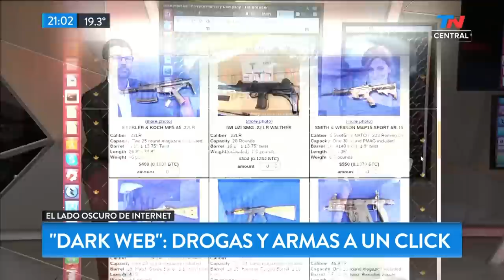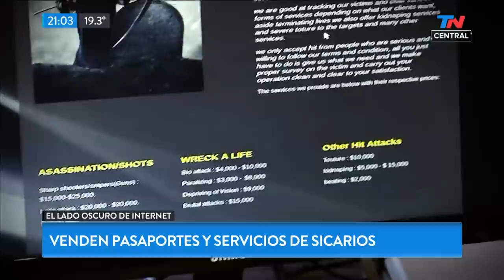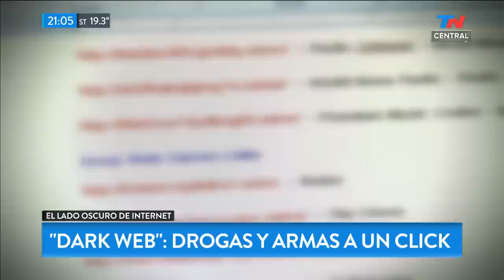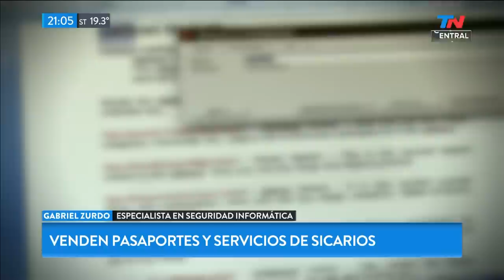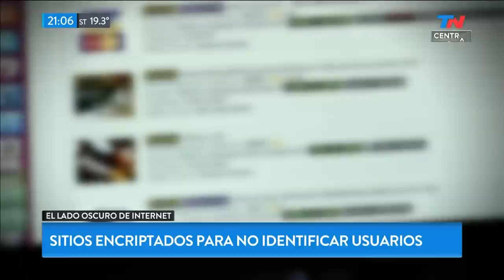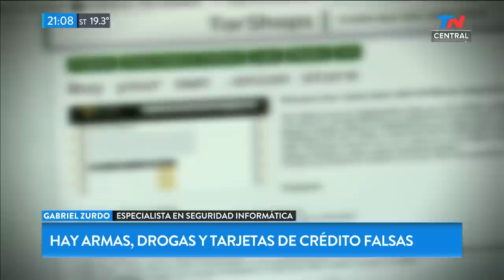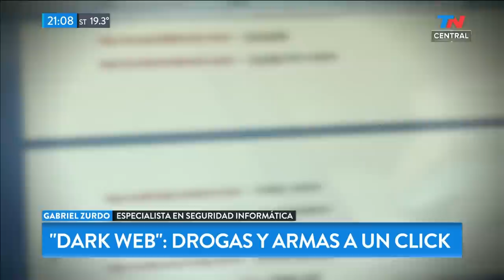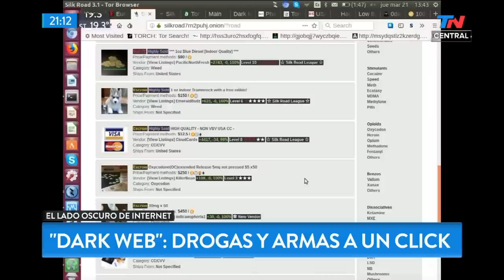El lado oscuro de Internet: drogas y armas a un click | TN CENTRAL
Fragmento de "TN Central" emitido el Viernes 22 de Marzo de 2019.